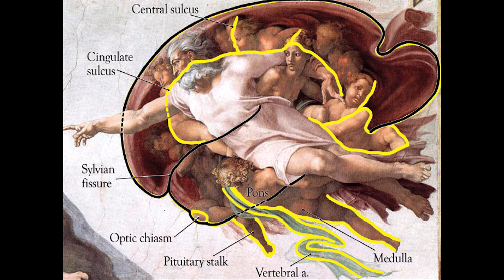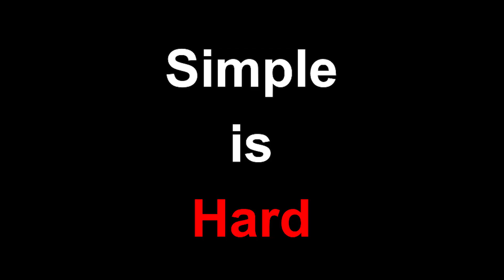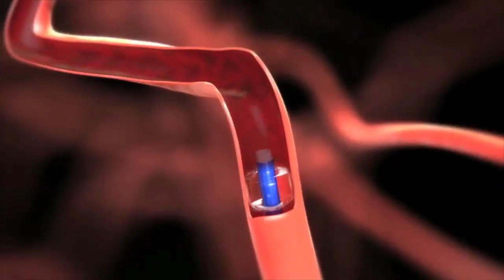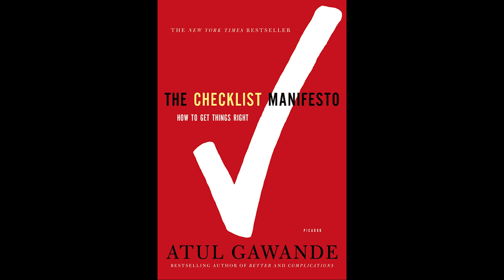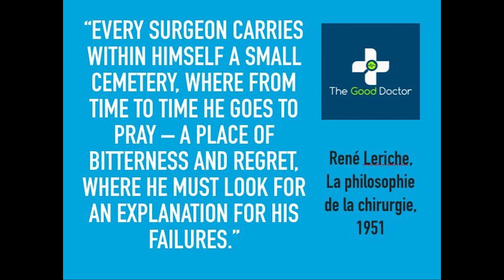Minimalism of Maximality | Mazda Turel | TEDxSomaiyaVidyavihar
NOTE FROM TED: We've flagged this talk, which was filmed at an independent TEDx event, because it appears to fall outside TEDx's content guidelines. This talk is best viewed as a speculative what-if scenario and contains statements about neurosurgery and spirituality uncorroborated by sufficient scientific evidence. The guidelines we give our TEDx organizers are described in more detail

Dr. Mazda K. Turel is an alumnus of Grant Medical College and Sir J.J. groups of Hospitals in Mumbai. He has also pursued an M.Ch degree in Neurosurgery from the Christian Medical College in Vellore, India, where he was awarded the Jacob Chandy Gold Medal; a feat achieved by only 4 other graduates.

He is a prolific researcher who has 80 publications in reputed scientific journals.
He is the proud recipient of many national and international accolades.

Dr. Turel's specialization is the treatment of diseases of the brain and spine. He is known for bringing a new approach to neurosurgery that is both balanced and aggressive. He believes in an inclusive approach where the patient's family, medical staff and his own team work together to help the patient. Mazda Turel is an alumnus of Grant Medical College and Sir J.J. groups of Hospitals in Mumbai. He has also pursued an M.Ch degree in Neurosurgery from the Christian Medical College in Vellore, India, where he was awarded the Jacob Chandy Gold Medal; a feat achieved by only 4 other graduates. He is a prolific researcher who has 80 publications in reputed scientific journals. He is the proud recipient of many national and international accolades.

Dr. Turel's specialization is the treatment of diseases of the brain and spine. He is known for bringing a new approach to neurosurgery that is both balanced and aggressive. He believes in an inclusive approach where the patient's family, medical staff and his own team work together to help the patient.

He is currently practicing as a Neurosurgeon at the prestigious Wockhardt Hospitals, South Mumbai, as well as Assistant Honorary Professor at his alma mater, Grant Medical College and Sir J.J. group of hospitals. This talk was given at a TEDx event using the TED conference format but independently organized by a local community.